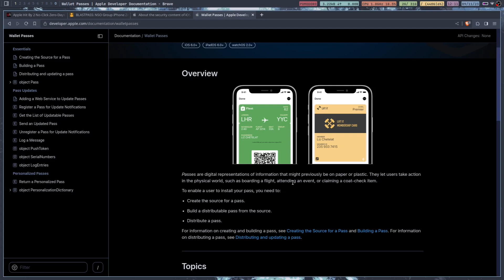Zero Click Exploit Able To Compromise iPhone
I’m aware that audio only comes out the left speaker/headphone - I got a new XLR interface and so I’m figuring that out now. Didn’t realize this problem until the video was already posted, and a viewer commented. I’m working on it!

What's going on everybody!? Just a quick video today because I wanted to inform anybody who may be using an iPhone on iOS 16.6 to UPDATE RIGHT NOW to iOS 16.6.1 for a major security patch. Stay safe out there.